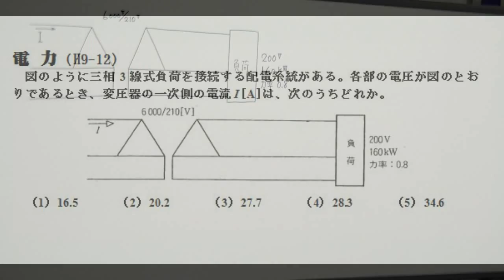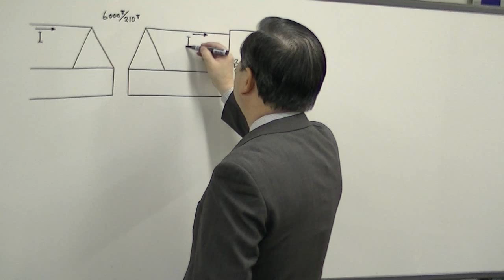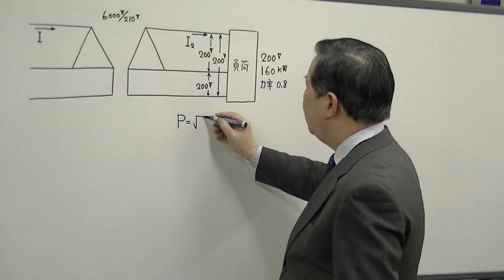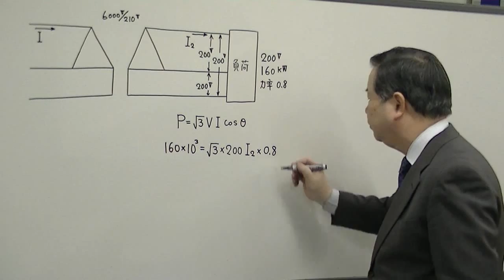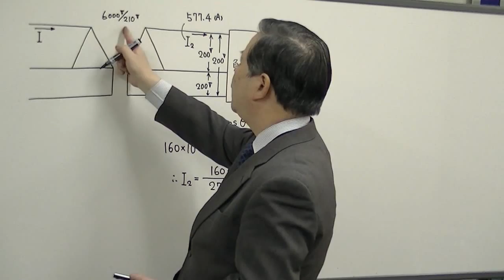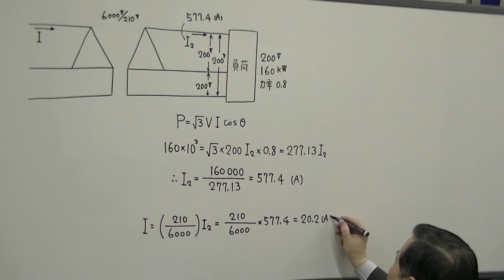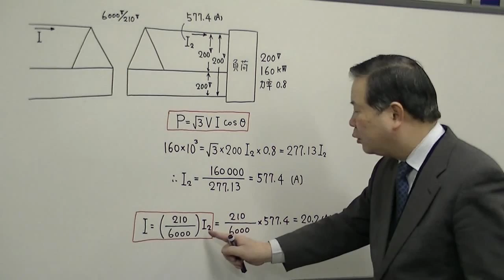電験3種 合格の近道 電力（H9-12）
【科目】配電（変圧器を含む三相3線式配電線の電流値を求める）